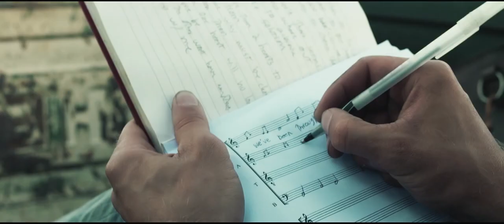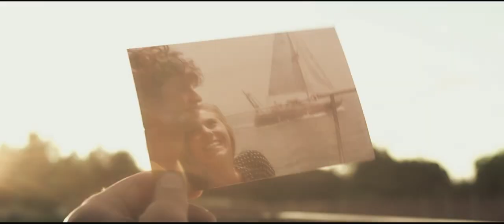Needs To Be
The Big Surprise performing "Needs To Be"

Nick Malinowski
Brett Schaan
Moses Guerrero
Mitchell Evans

Bartender Manon Mathews
X-girlfriend Hannah Pilkes
CREW
Producer/1st AD Chika Iwashima
Writer/Director Aaron Helton
DP Yoshitoshi Miyahara
1st AC Andrew Sanchez
2nd AC Yukie Hashimoto
Gaffer Chris King
Key Grip Yuki Kawahara
Grip Mike Romans
Grip Cassandra Boh
Grip Yuichi Shiotani
Makeup Claudia Peraza
PA Jessica Johnson